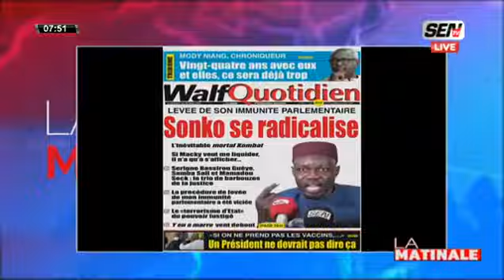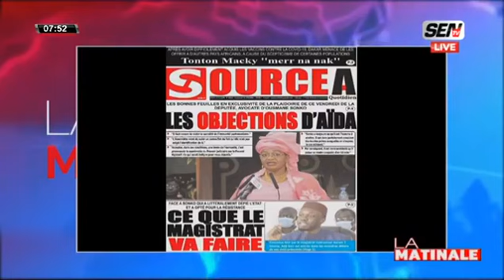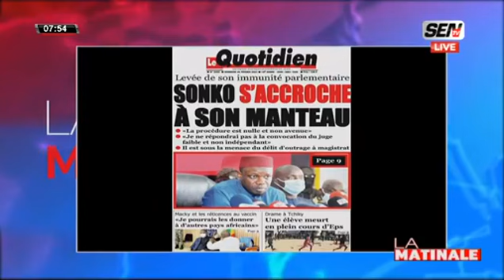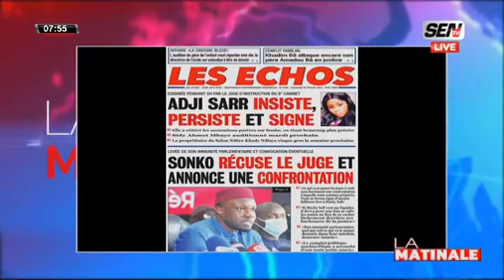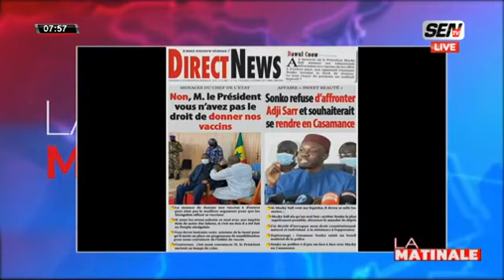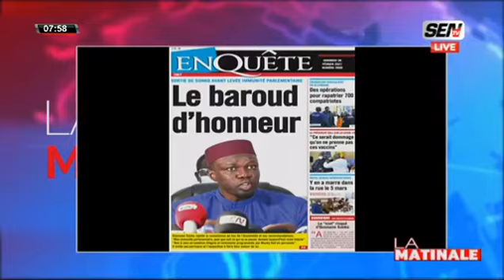Ahmed Aidara: "Macky Sall li mouy wadial Sonko ni loumou tam leu wayé..."